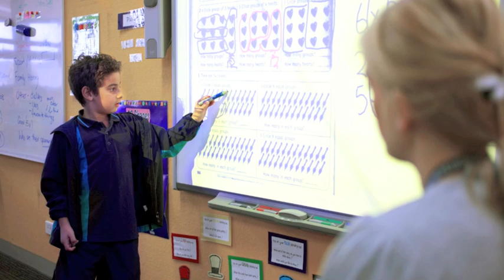Welcome to SCG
Principal Andrew Ponsford welcomes you to the Southern Cross Grammar website.